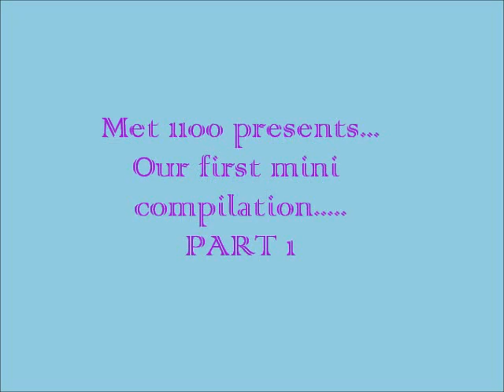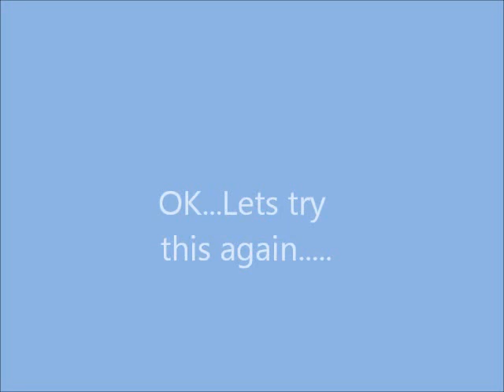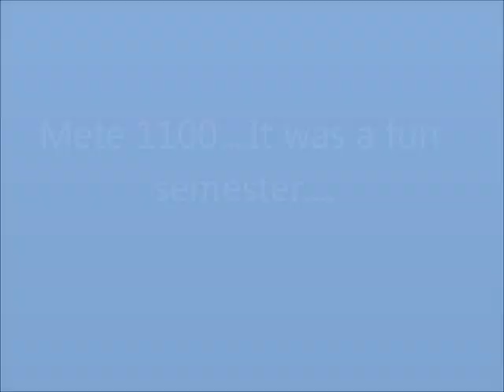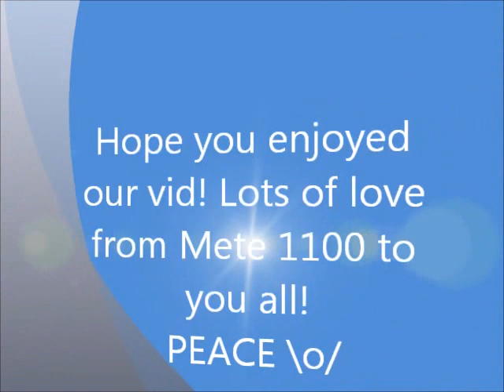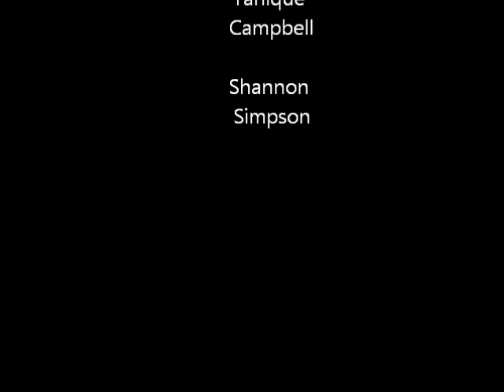The Best Meteorology Class at Cave Hill... Everrrrr!!!!!!!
Just a short video of fun times with my crazy METEOROLOGY class at Cave Hill...Barbados to de world! Tell us what you think :)